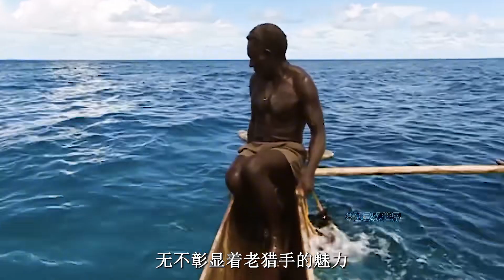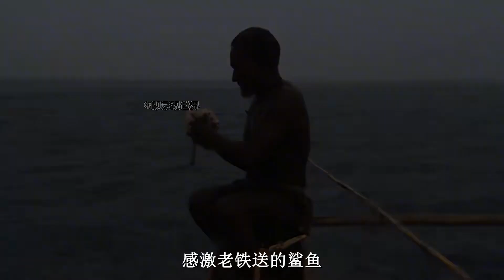要想魚上岸就拿糧食換，徒手捕捉鯊魚，膽敢反抗上去就是一棒槌。